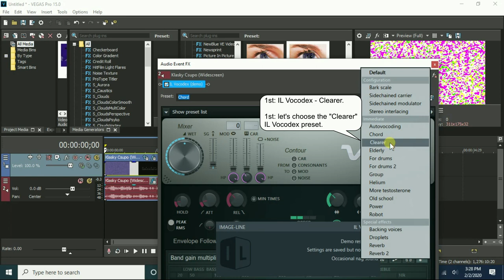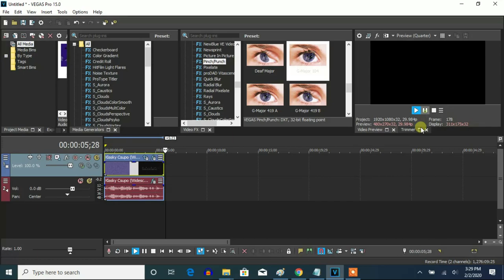How To Make G-Major 106 On Vegas Pro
Made on ‎‎Monday, ‎February ‎3, ‎2020, ‏‎9:53:26 pm to ‎9:54:32 am